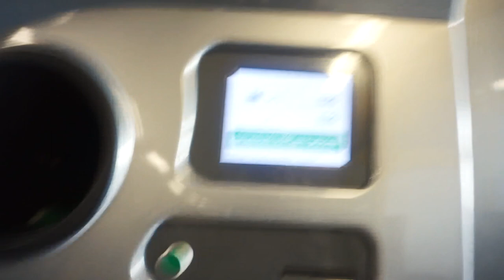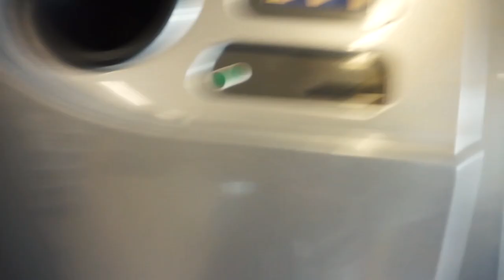What Really Happens at a Military Ball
This is what they don't show you. What Really happens at a Military Ball.

Equipment
Camera: Sony A7s II
Back-up Camera: Sony A6000
Back-up Camera 2: Canon G7x
Lens: Sony 24-240m
Lens 2: Sony 50m
Audio: Rode Go Mic